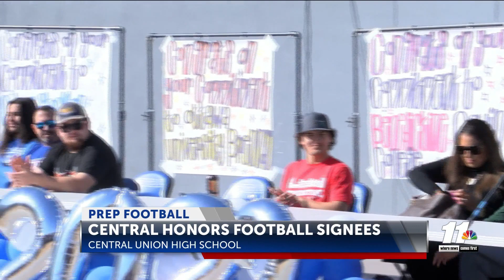CENTRAL HONORS FIVE FOOTBALL STARS